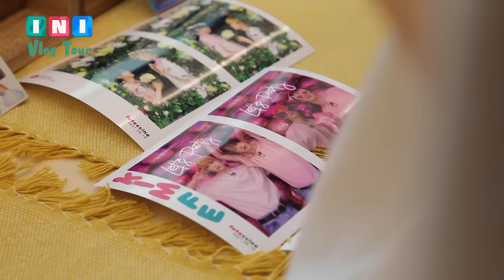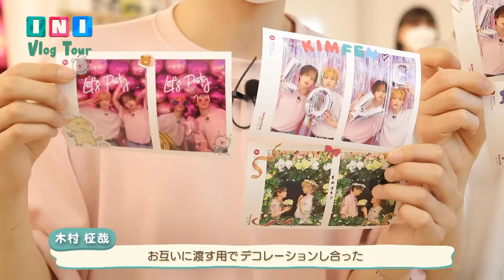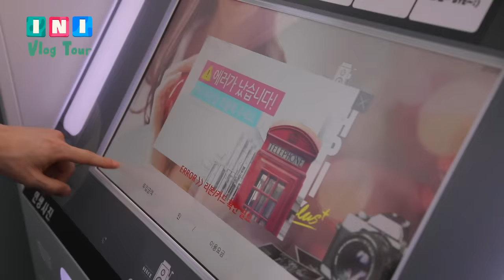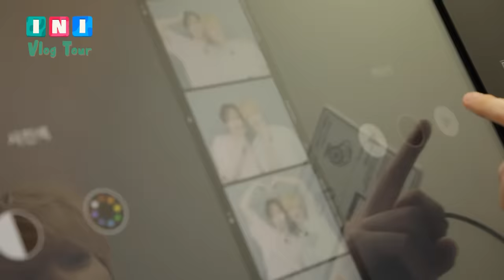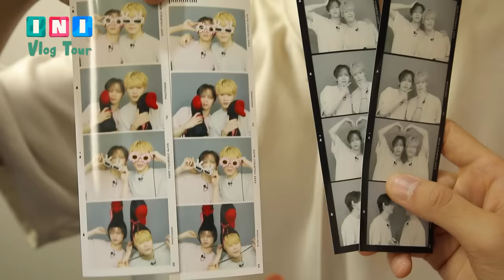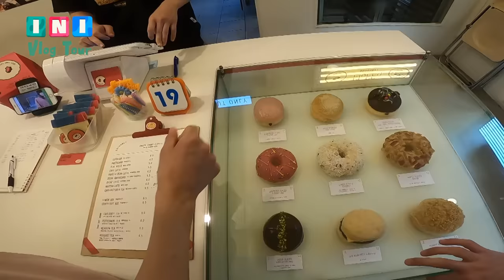[INI Korea Vlog Tour] 〜人生写真編〜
INI DEBUT SINGLE "A"
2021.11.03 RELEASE